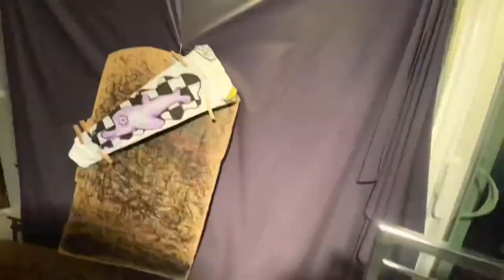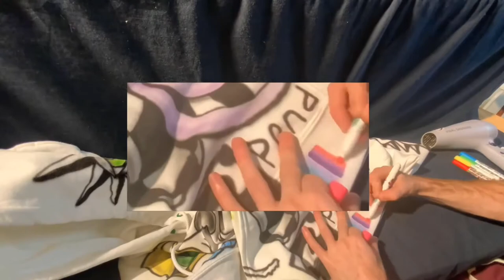CUSTOM PAINTING HOODIE FOR BRAND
In this video watch me custom paint a hoodie from start to finish for my brand “Pond” this hoodie has been sold but check out our website for more one of a kind clothing.